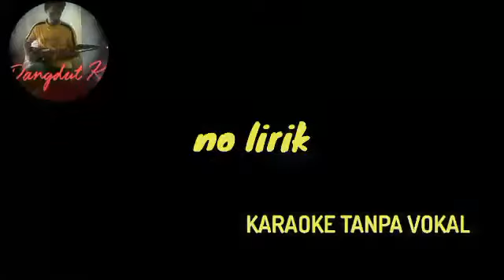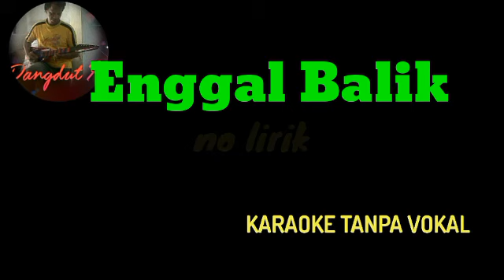ENGGAL BALI _ LIRIK DIDESKRIPSI / DEDI ROSADI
Enggal Bali

Enggal Bali - Lirik Lagu Campursari

Wis mestine nasibku

Aku ditinggal bojoku

Awan bengi mung tansah kelingan

Turu ijen pikiranku melayang

Arep mangan ora doyan

Arep turu tansah klisikan

Gawang-gawang esemu sayang

Nggonku mikir nganti koyo wong edan

Reff

Musik

Mas ning endi pindahmu

Ning ngendi papanmu

Kok ora kirim warto

Opo wis keno godha

Mas enggal ndang balio

Aku sing ning ndeso

Tansah kangen sliramu

Tansah nunggu tekamu

Wis mestine nasibku

Aku ditinggal bojoku

Reff

Musik

Ning ngendi papanmu

Tansah kangen sliramu

Tansah nunggu tekamu

Wis mestine nasibku

Aku ditinggal bojoku

Gawang-gawang esemu sayang

(dibolan-baleni yo oleh nganti sak kesele .hhe}

22 Oktober 2020